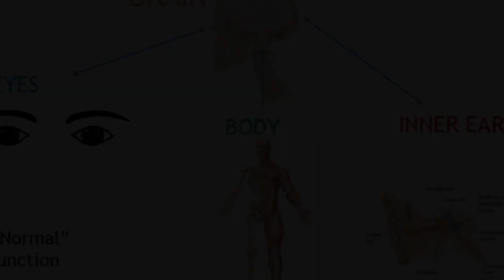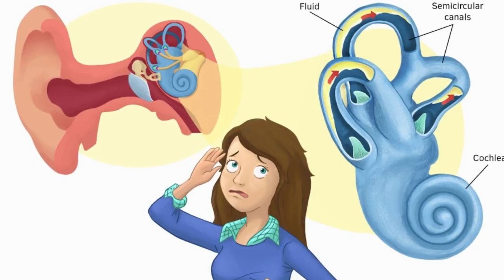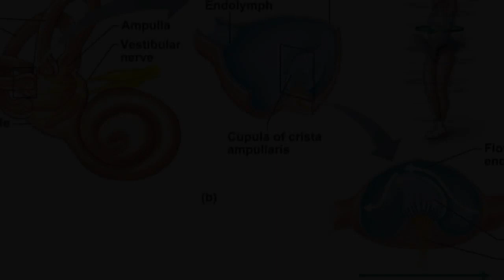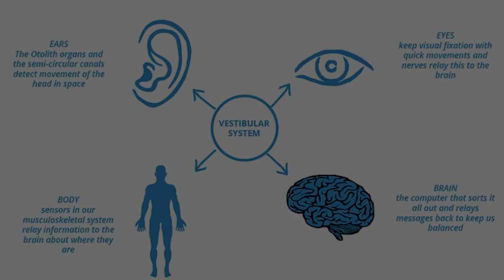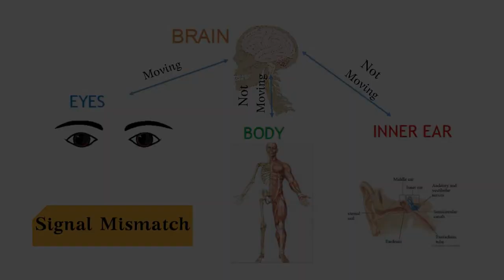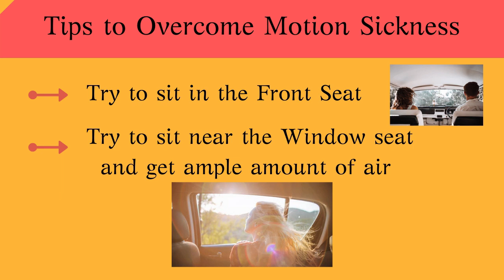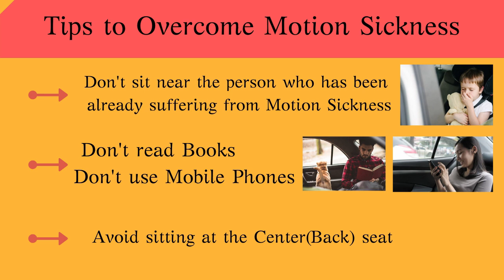What causes Motion Sickness?||How to prevent it?||Travel Sickness||Causes and Remedies||Tamil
This video gives you a clear idea on Motion Sickness.